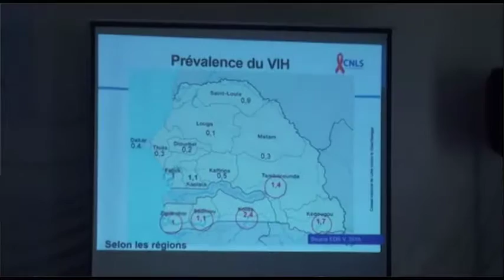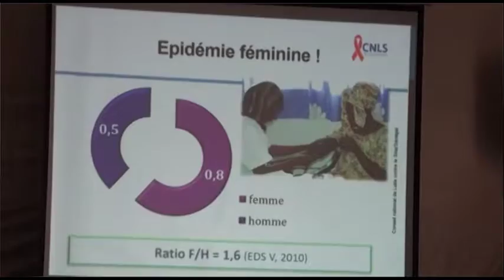president vih sida wolof